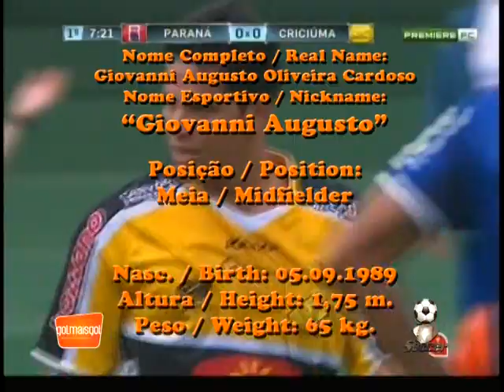Giovanni augusto oliverira cardoso www golmaisgol com br